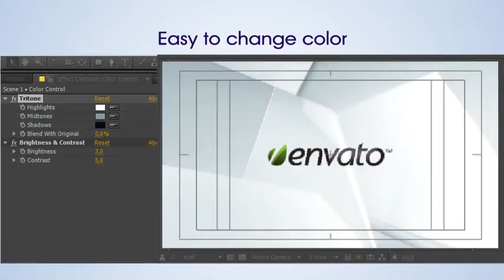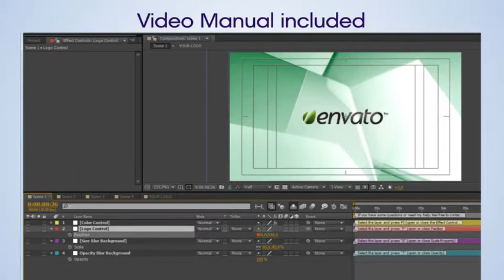After Effects Project Files - Elegant Glossy Identity - VideoHive 9110508